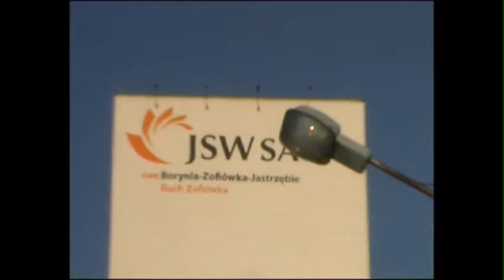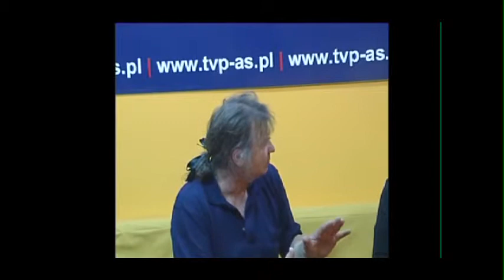Debata Górnictwo TVP-AS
Janek Kiełb
Eryk Kamiński
Zbigniew Dąbrowski
Monika Ksieżopolska